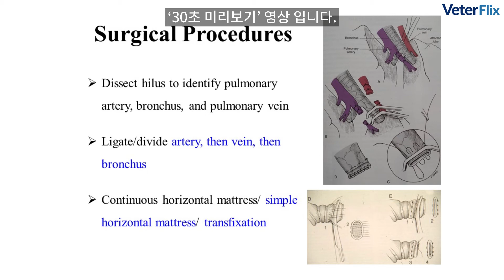[베터플릭스] 폐엽 절제술(Lung Lobectomy)_이론강의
폐엽 절제술(Lung Lobectomy)

폐엽 절제술은 대표적으로 폐 종양시 실시되는 수술법으로 정확한 폐엽의 제거, 혈관 및 기도의 결찰법이 요구되며 이 과정이 정확하게 수행되지 않을 경우 출혈 및 기흉과 같은 부작용을 유발할 수 있습니다.

"TA stapler 를 사용한 수술 방법의 가장 큰 장점은 수술시간이 비교도 안될만큼 단축된다는 것입니다." - 강의내용 발췌

[강의요약]

1. Traditional technique 수술 과정

2. TA stapler 이용한 수술 방법

3. 수술 시연 및 강의

4. 술 후 부작용 및 처치